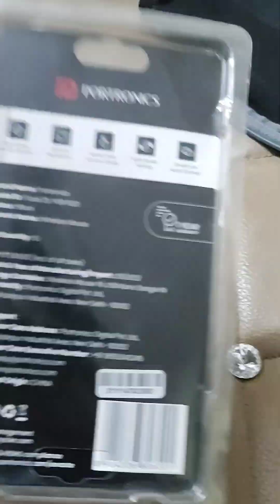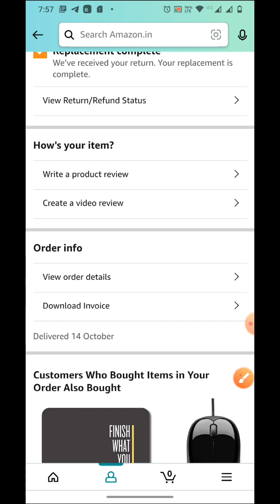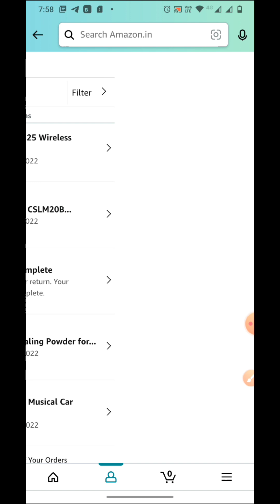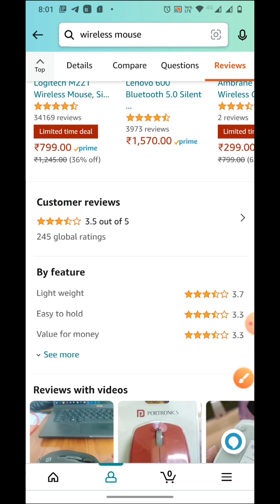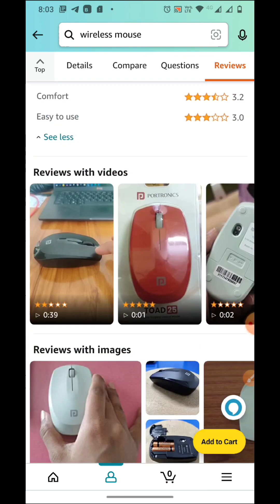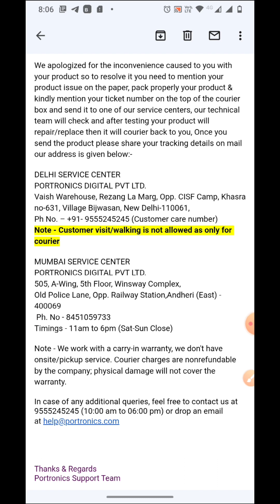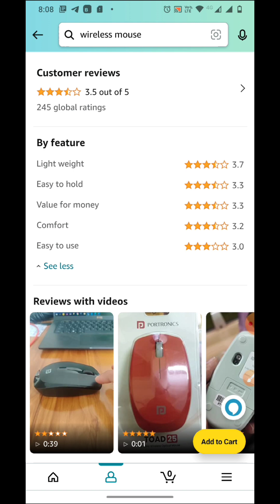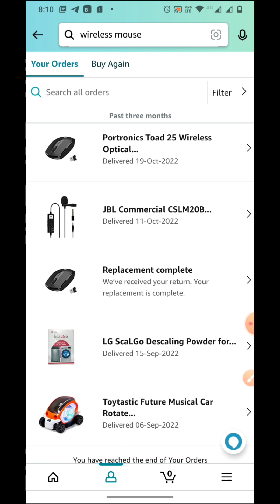Portronics Toad 25 mouse Review and experience/महंगा रोए एक बार, सस्ता रोए बार बार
@MyTechDigest Here I am sharing Review and experience first ever bought PORTRONICS  product.i bought Toad 25 model.see the video of my experience